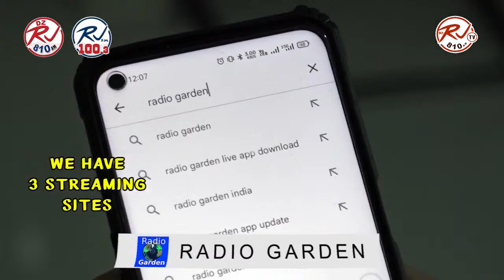𝗣𝘂𝗹𝘀𝗼 𝗻𝗴 𝗦𝗮𝗺𝗯𝗮𝘆𝗮𝗻𝗮𝗻 Hosted by Carmen Ignacio & James Godio - April 10, 2024